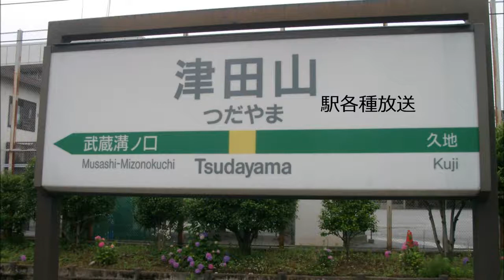南武線津田山駅１番線 川崎行きATOS各種放送